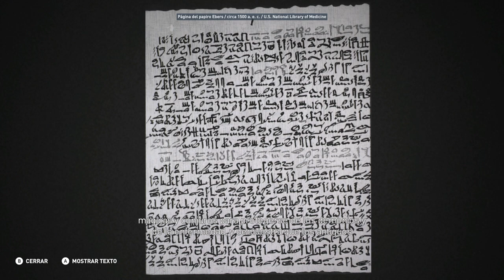Medicina del Antiguo Egipto - Discovery Tour Parte 62 - Assassin's Creed Origins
Medicina del Antiguo Egipto - Discovery Tour  - Assassin's Creed Origins